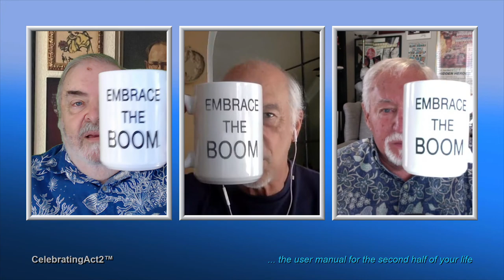What I Wish I Had Known About Money!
As a senior citizen, it's important to look back at how far you've come--both good and bad! Baby-boomer/Philosopher, Bill Jordan takes Celebrating Act 2™ on a trip to compare what we know about money NOW, after years of experience, to back then. There's lots of good advice and wisdom for the younger generation in this video!